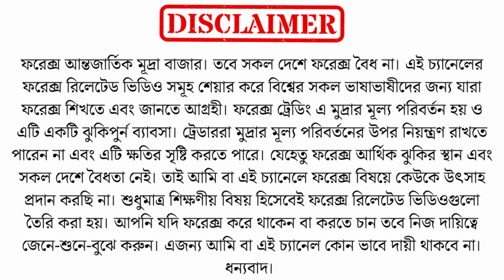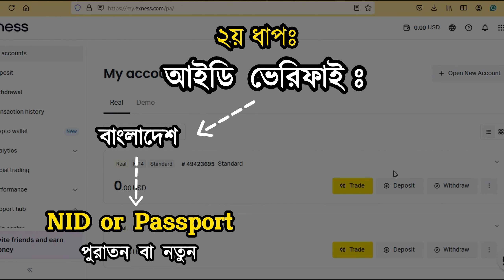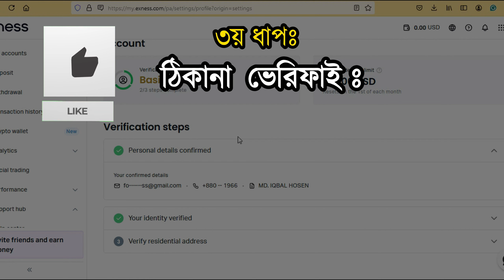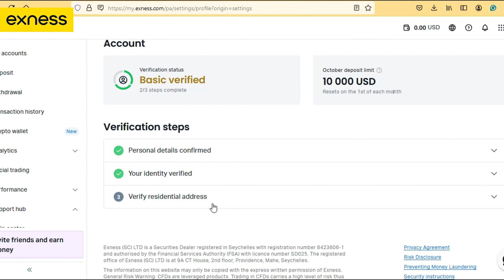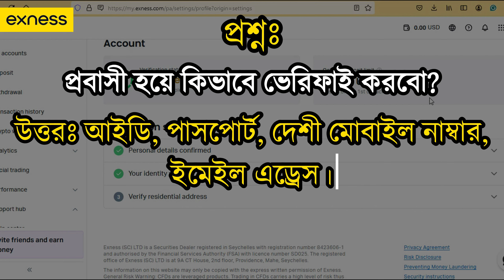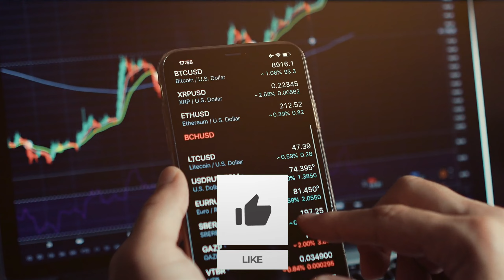How to Open an Exness Trading Account & KYC Verify Easily in 2025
💵 এই ভিডিওতে আলোচনা করেছি EXNESS KYC Verify for 30 Days Here's What Happened ভেরিফিকেশনের নতুন আপডেট 2025 এবং $10,000 লিমিট নিয়ে। EXNESS ট্রেডিং প্ল্যাটফর্মে নিরাপদ ট্রেডিং করতে হলে Exness account verification সম্পূর্ণ করা অত্যন্ত গুরুত্বপূর্ণ। কিভাবে আপনি দ্রুত এবং সহজে KYC প্রক্রিয়া সম্পন্ন করতে পারেন এবং এই লিমিট আপনার ট্রেডিংয়ে কী প্রভাব ফেলতে পারে, তা বিস্তারিতভাবে দেখানো হয়েছে। 📈

যে  বিষয়গুলো আপনি জানবেন:
1️⃣ EXNESS KYC আপডেট 2025
2️⃣ $10,000 লিমিট 💰 কিভাবে আপনার অ্যাকাউন্ট কে প্রভাবিত করবে?
3️⃣ কিভাবে EXNESS-এ সহজে ১০০% এড্রেস ভেরিফাই করবেন?
4️⃣ প্রবাসীরা কিভাবে ভেরিফাই করে ডিপোজিট করবেন?
5️⃣ কীভাবে নিরাপদে EXNESS-এ ট্রেডিং শুরু করবেন 🚀
6️⃣ EXNESS-এ ট্রেডিং কি নিরাপদ না ঝুঁকিপূর্ণ? ⚠️
7️⃣ নতুন ট্রেডারদের জন্য এক্সপার্ট টিপস ও ট্রিকস 🎯

💡 EXNESS ট্রেডিং শুরু করতে চান?
এই ভিডিওটি দেখে KYC ভেরিফিকেশনের 2025 ধাপগুলি শিখুন এবং আপনার অ্যাকাউন্টে $10,000 লিমিট কীভাবে সঠিকভাবে ব্যবহার করবেন, দেশী এবং প্রবাসীদের জন্য।

📌 আরও ট্রেডিং টিপস এবং কৌশল জানুন:
✅ ফরেক্স ট্রেডিং শুরু করার সেরা প্ল্যাটফর্ম
✅ ট্রেডিং এর জন্য সেরা কৌশল
✅ নতুনদের জন্য ফরেক্স গাইড

21:27 Now playing 747    3 %ER How to Open an Exness Trading Account & Verify Easily in 2024

✅ Code - IB62994170

🛑 Topic covered :
exness trading bangla
exness trading
exness account opening
exness
exness deposit and withdrawal
exness account verification bangla
exness trading tutorial
EXNESS KYC update 2025
EXNESS $10,000 limit
EXNESS KYC verification process
How to verify KYC on EXNESS
EXNESS trading for beginners
EXNESS Bangladesh forex trading
EXNESS KYC step by step
EXNESS deposit limit 2025
EXNESS safe or risky
Forex trading with EXNESS
কীভাবে EXNESS KYC ভেরিফাই করবেন
EXNESS ট্রেডিং শুরু করার টিপস
2024 EXNESS KYC verification update
EXNESS ট্রেডিং অ্যাকাউন্ট খোলা
ফরেক্স ট্রেডিং বাংলাদেশ 2025
EXNESS ট্রেডিং টিউটোরিয়াল
EXNESS ট্রেডিং প্ল্যাটফর্ম
EXNESS trading deposit limit

❌আমাদের কোন পেইড বা ফ্রি টেলিগ্রাম সিগ্নাল গ্রুপ বা ফেসবুক গ্রুপ নেই।

I Tried EXNESS KYC Verify for 30 Days Here's What Happened! 💰

এলার্ট [ফরেক্স/স্টক বা ট্রেডিং  রিলেটেড ভিডিওর জন্য] –
ফরেক্স ট্রেডিং আন্তজার্তিক মূদ্রা বাজার। তবে বাংলাদেশে দেশে ফরেক্স বা ট্রেডিং বৈধ না। Forex BD চ্যানেলের ফরেক্স বা ট্রেডিং  রিলেটেড ভিডিও সমূহ বিশ্বের সকল ভাষাভাষীদের জন্য যারা শিখতে এবং জানতে আগ্রহী। যেহেতু ফরেক্স বা ট্রেডিং আর্থিক ঝুকির স্থান এবং সকল দেশে বৈধতা নেই। তাই ForexBD চ্যানেলে ফরেক্স বা ট্রেডিং বিষয়ে কেউকে  উৎসাহ প্রদান করছি না। শুধুমাত্র শিখানো-জানানো এবং বুঝানোর উদ্দেশ্যে ফরেক্স বা ট্রেডিং রিলেটেড ভিডিওগুলো তৈরি করা। আপনি যদি ফরেক্স করে থাকেন বা করতে চান তবে নিজ দায়িত্বে জেনে-শুনে –বুঝে করুন। এজন্য আমি বা আমার চ্যানেল কোন ভাবে দায়ী থাকবো না। ধন্যবাদ।

EXNESS$10000Limit
21:27 Now playing 747    3 %ER How to Open an Exness Trading Account & Verify Easily in 2025